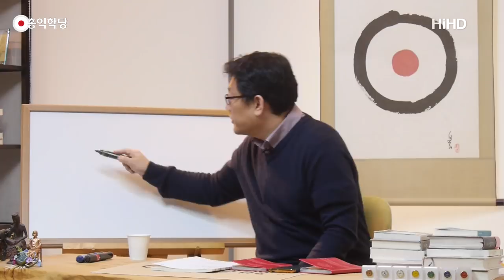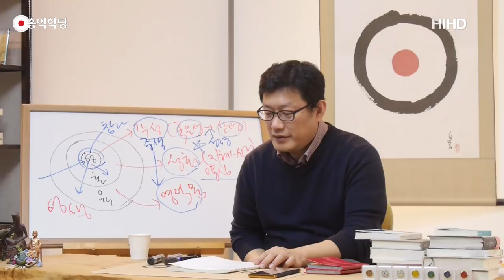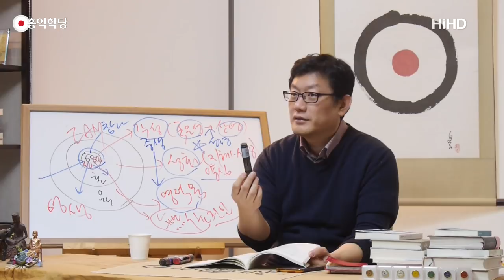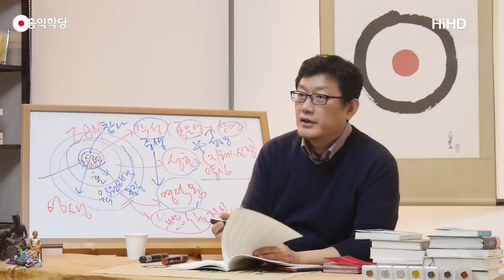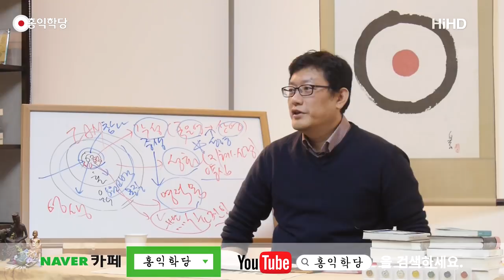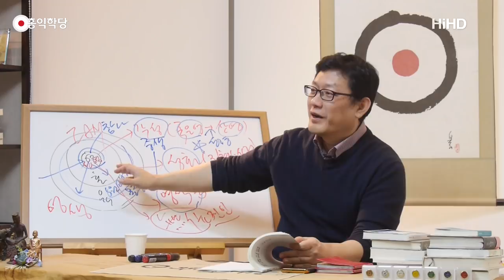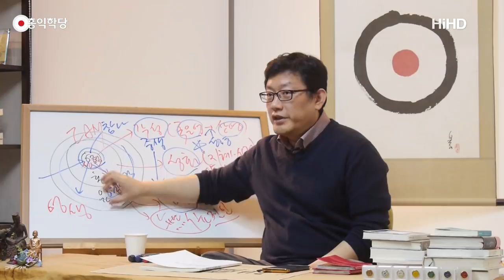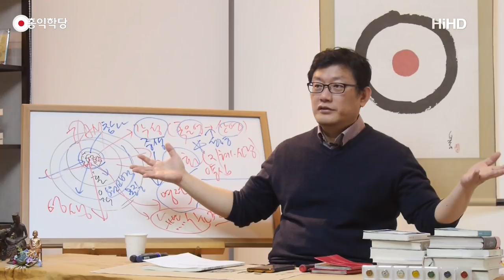[홍익학당] 영생의 비결(171122)_A570